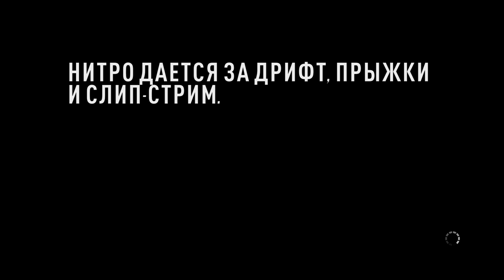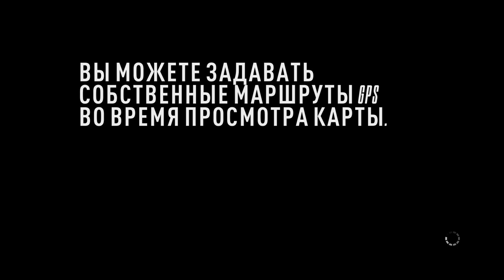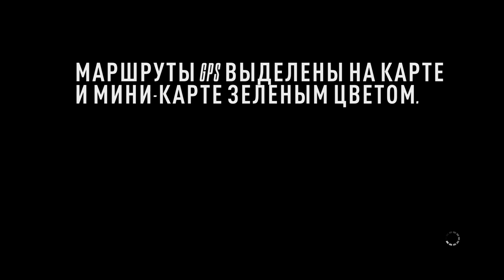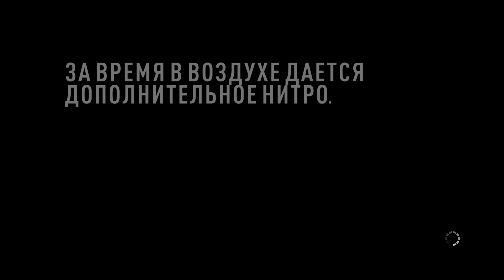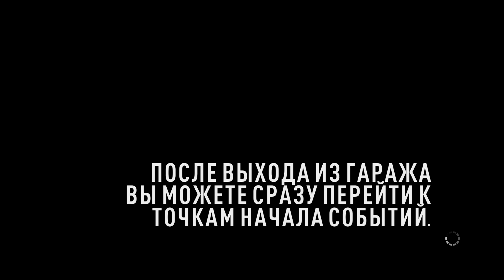Need For Speed: Rivals. #32. За гонщика. Aston Martin Vanquish. Прохождение без комментариев.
Прохождение гоночной аркады Need For Speed: Rivals, без комментариев, PC-версия. Часть 32. Aston Martin Vanquish.

Добро пожаловать в округ Редвью, где кипит жаркая война между стритрейсерами и копами, в которой каждая сторона пытается захватить преимущество и получить славу, лучшие машины, модернизации и технологии. Придайте автомобилю уникальный облик с помощью новых стильных окрасок, эмблем, номерных знаков, колесных дисков и наклеек. Сокрушите своих соперников в мире, где скорость – наименьший из факторов риска. Выберите сторону и прокачайте свой автомобиль до предела в этой самой быстрой гоночной игре.

Рискните всем и никому не доверяйте!